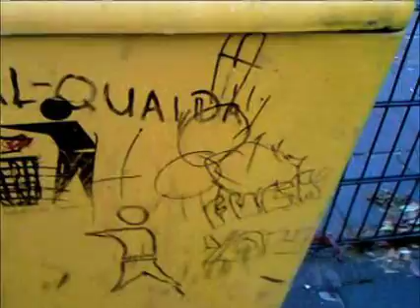chillen swa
tofmedia hoogezand alettajacobscollege mobiele telefoonfilm